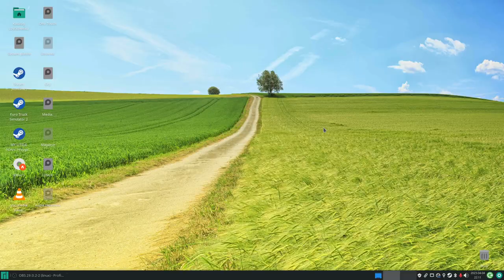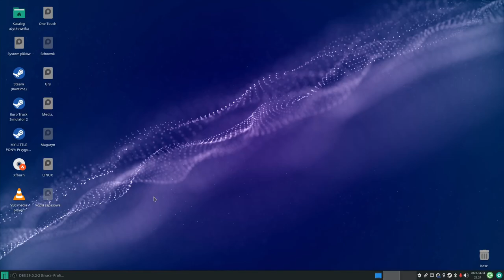Euro Truck Symulator2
Gram na Systemie Gnu Linux Manjaro

Manjaro jest przyjazną dla użytkownika dystrybucją GNU/Linux bazującą na rozwijanym niezależnie od innych dystrybucji Arch Linux. Wśród środowiska linuksowego, Arch Linux jest znany jako bardzo szybka, potężna i lekka dystrybucja szybko udostępniająca najświeższe oprogramowanie.

Niemniej jednak, Arch Linux jest skierowany do bardziej doświadczonych i zorientowanych użytkowników. Postrzegany jest również jako taki, który jest poza zasięgiem osób nieposiadających odpowiedniej wiedzy technicznej umożliwiającej z niego korzystanie.

Rozwijany w Austrii, Francji i Niemczech, Manjaro posiada wszystkie zalety systemu operacyjnego Arch Linux jednocześnie skupiając się na większej przyjazności i dostępności dla mniej zorientowanych użytkowników. Manjaro jest dostępne dla platform 64 bitowych. Jest też przeznaczone zarówno dla mało, jak i doświadczonych użytkowników.

Dla niedoświadczonych użytkowników Manjaro oferuje łatwy w użytkowaniu instalator oraz system zaprojektowany, aby umożliwić na nim pracę zaraz po instalacji:

Preinstalowane środowisko graficzne
Preinstalowane graficzne narzędzia do instalacji oraz aktualizacji oprogramowania
Preinstalowane kodeki multimedialne
Cechy Manjaro
Manjaro dziedziczy wiele cech Arch Linux w tym:

Szybkość, możliwości i wydajność
Dostępność najnowszych aplikacji
Model rozwoju typu „rolling release” umożliwiający dostęp do najnowszych aplikacji
Dostęp do aplikacji udostępnianych w Arch User Repository (AUR)
Manjaro może się poszczycić kilkoma dodatkowymi cechami, jak:

Prosty i przyjazny dla użytkownika proces instalacji
Automatyczne rozpoznawanie sprzętu (np. kart graficznych)
Automatyczna instalacja niezbędnego oprogramowania (np. sterowników kart graficznych)
Własne repozytorium programów zawierające w pełni przetestowane i stabilne oprogramowanie
Łatwy proces instalacji oraz zarządzania wieloma wersjami jądra (multiple kernels)